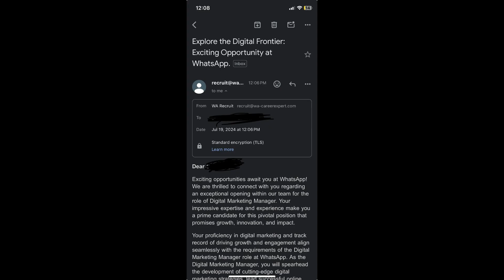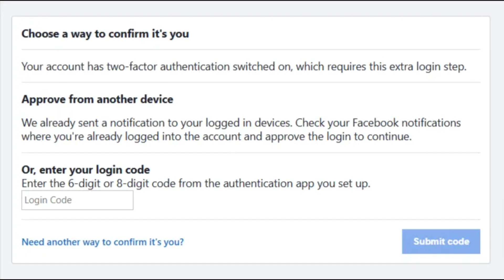A WhatsApp scam that HACKS your Facebook account | Scams Exposed